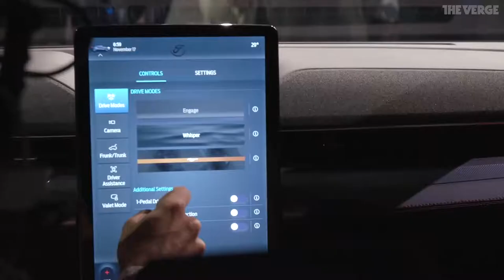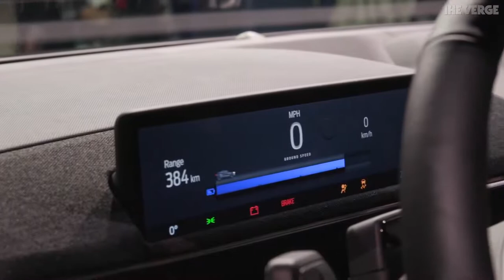Electric Mustang SUV - Ford is chasing Tesla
Ford is chasing Tesla with an electric Mustang SUV. Ford unveiled an electric Mustang SUV called the Mach-E. With up to 300 miles of range and a price tag that starts at $43,895 before incentives, the company's first mass-market EV looks like it will be a popular premium electric option